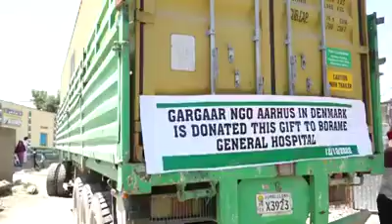NGO-ga Gargaar Oo Qalab Caafimaad Soo Gaadhsiiyay Cisbitaalka Borama..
Galab caafimaad.